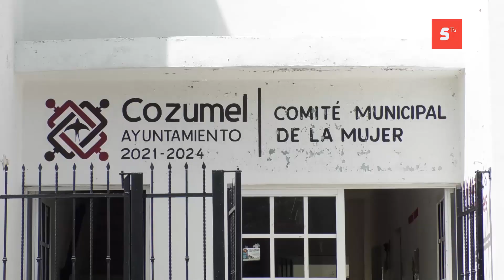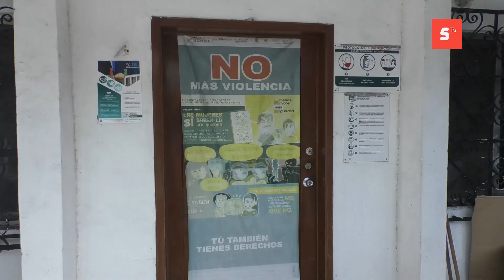Se reactivará CECOVIM para tratar casos de violencia de hogar o familiar en contra de hombres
Se reactivará el CECOVIM para tratar casos de violencia de hogar o familiar en contra de hombres de Cozumel.